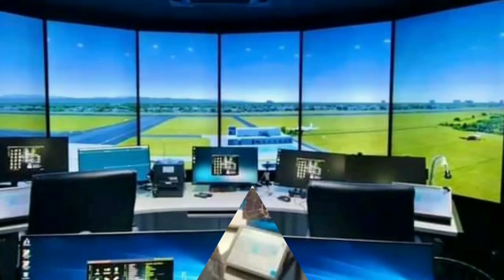AERODROME 3D TOWER SIMULATOR NASA PILIPINAS NA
aerodrome 3d tower simulator is a state of the art visual simulation technology to be used by aviation training services in the Philippines..